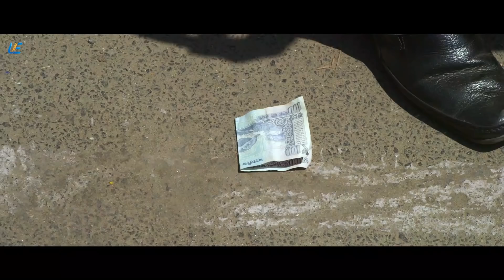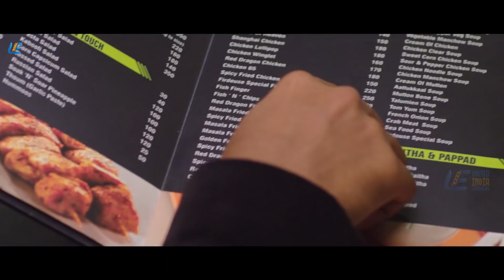Paisa - Comedy Scenes | Sriram | Aara | Nasser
Cast :

Sriram,
Aara,
Nasser,
Mayilsamy

Directed and produced by Abdul Majith
Banner: Confident Film Cafe